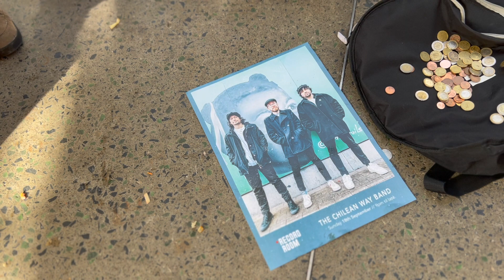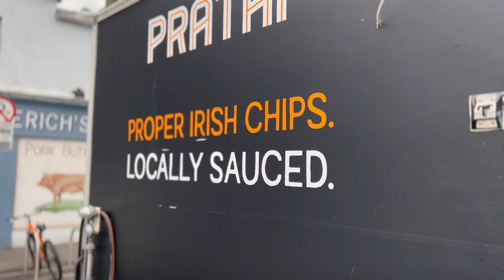Galway Finale, So Sad!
@Hey From Here

On this episode,  we explore Limerick farmer’s market, and visit the famed Cliffs of Moher, on our way to Galway City.  You’ll see why Galway is such a great walking experience. And we remember a most famous guest to Galway 60 years ago, President John F. Kennedy.

Galway is the final stop on our 12-day Ireland trip.  Past episodes include Dublin, Wexford, Killarney, Dingle and a stirring video that features "Ireland's Striking Beauty."

0:00 Limerick, Moher, Galway Intro & Recap
0:47 Limerick
1:22 Cliffs of Moher
1:32 Dick Mack’s Pub
2:15 Galway City
2:30 Kennedy Visit 1963
5:10 Limerick, Moher, Galway "Snapshots"

This episode of @Hey From Here was shot on the iPhone 13 in Cinematic Mode.
Hi-resolution Carne aerials via Mavic 2 Zoom.  Edited on Final Cut Pro.

David Beedy is a veteran video producer, videographer, editor and an FAA licensed 107 pilot, with IAA certification in Ireland.

All music in this video is licensed.

Item ID:                         LJ3EBW6
Author Username:                 iCENTURY
Licensee:                        David Beedy
Registered Project Name:         HeyFromHere!
License Date:                    February 12th, 2023

Item ID:                         Y9DP2T6
Author Username:                 AudioZen
Licensee:                        David Beedy
Registered Project Name:         Hey From Here

Item ID:                         7VJ2GZP
Author Username:                 Nuclearmetal
Licensee:                        David Beedy

Item ID:                         YQLZMHF
Author Username:                 LF_StockMusic
Licensee:                        David Beedy
License Date:                    January 3rd, 2023